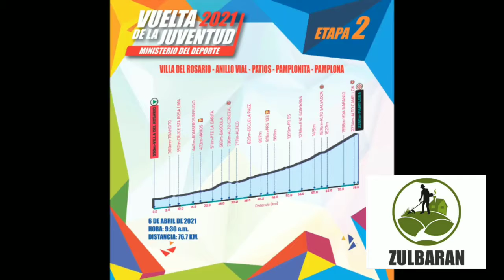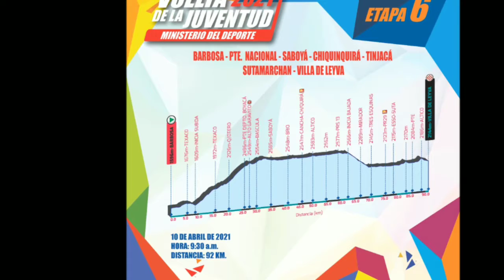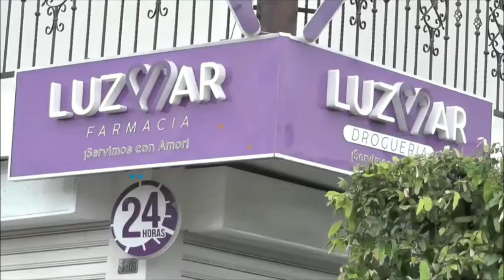ALTIMETRIAS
Vuelta de la Juventud 2021